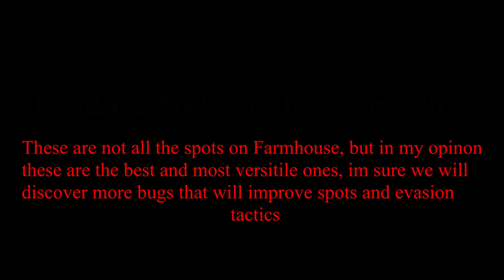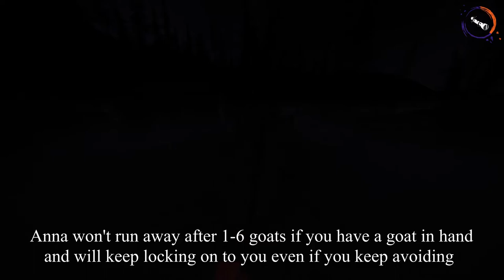How to Avoid Anna On The Farmhouse - Devour Tactics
This is my favorite Devour evasion spots for the Farmhouse, this is not all of them and I did not find all of them myself.